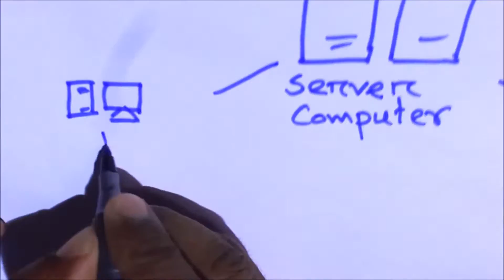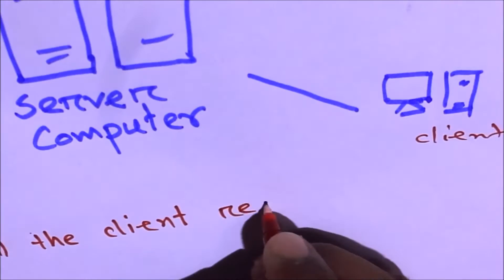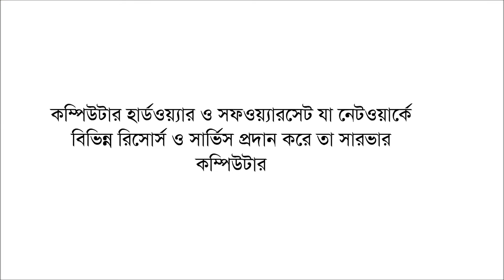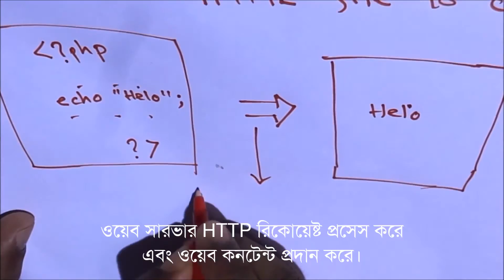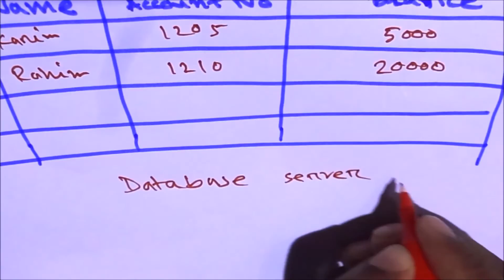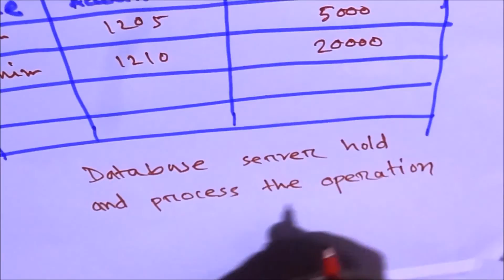Client and Server Networking Bangla Part-3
Client and Server basic concept is described in this Bangla video.